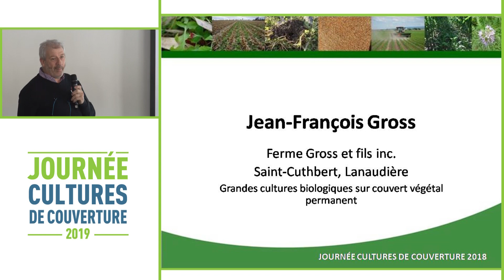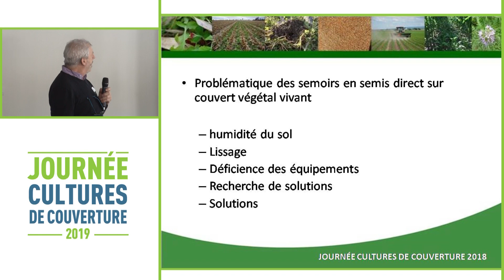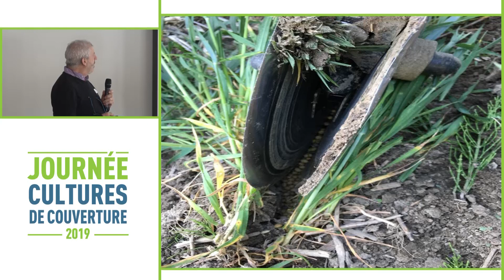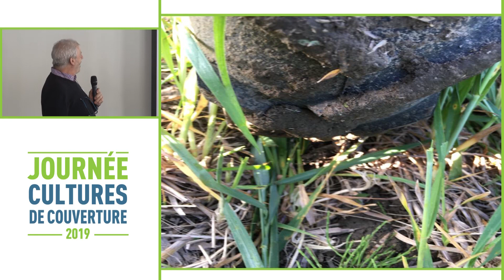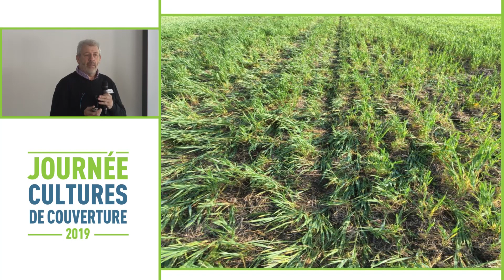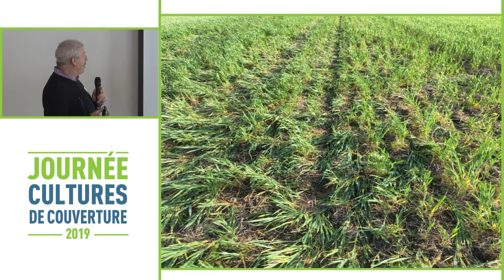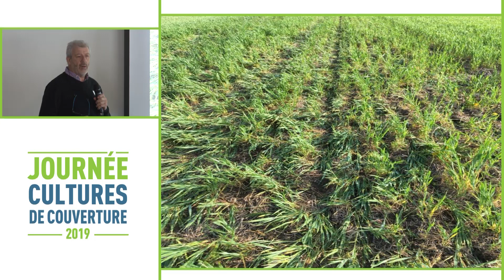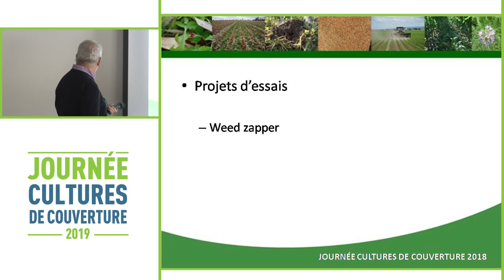Grandes cultures biologiques sur un couvert végétal permanent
Sur le thème « Apprendre de ses erreurs », la Journée cultures de couverture vise à vous faire connaître des techniques pour bien réussir l’implantation des différentes cultures de couverture en 2019.

La série de vidéos « Journée cultures de couverture » présente les bons coups et les résultats d’essais novateurs mis en œuvre par des passionnés des cultures de couverture.

Jean-François Gross
Ferme Gross et Fils inc., à Saint-Cuthbert

Vous avez le goût d’implanter des cultures de couverture à votre ferme? Visitez la page Web et joignez-vous à la conversation sur la page Facebook « Cultures de couverture Québec ».